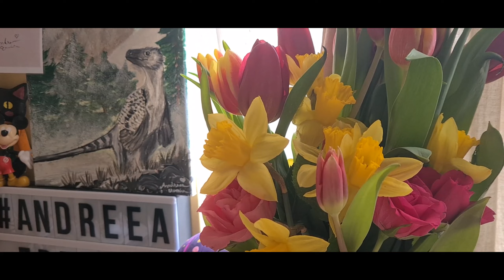Art vlog| Pictez ce găsesc în oul Kinder Surprise | I paint what I get in the Kinder Surprise egg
♥ Aparatura folosită:
Nikon D3200